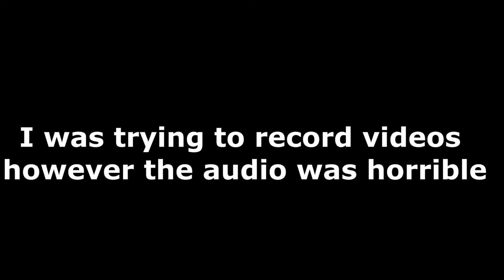I suffer the heat of hot sauce for 7 minutes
It sucks